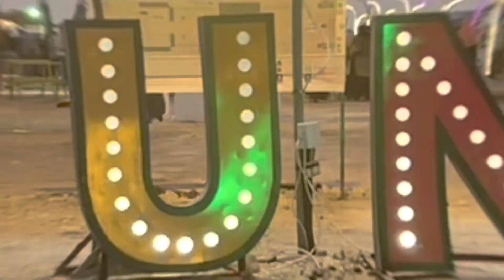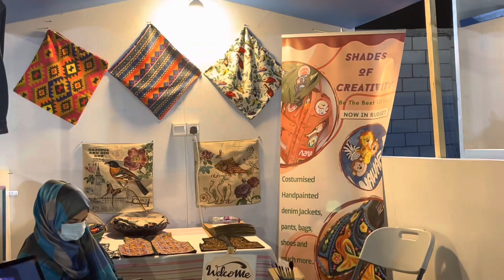Desi Rang | Beautiful Stalls | Shopping day